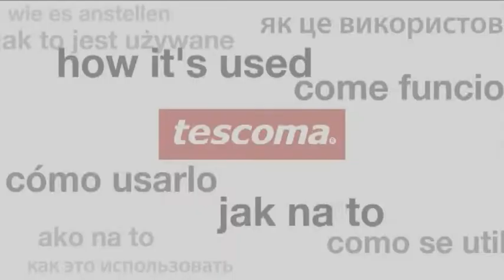ARRICCIA BURRO PRESTO 420172